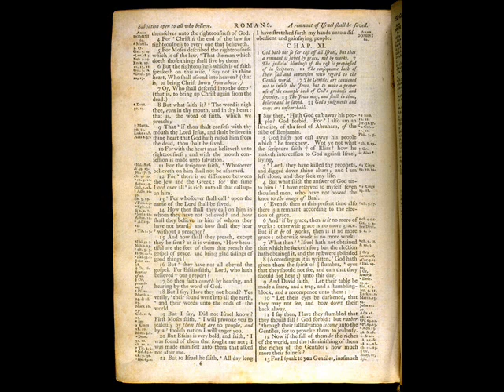Alexandriu skeld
Eitt alneyðugt beintframligt skeld inná gnostisku falslærararnar og bíbliu-falsararnar í Alexandriu, Origan, Clement og Philo, og eisini inná Westcott & Lort - høvuðs korruptørarar anti-christs í Vaticaninum í nýggjari tíð, t.e. frá 1881 og frameftir. Guðs Bíblia kemur úr Antiochiu til Byzantium og kulminerar í King James Authoriseraðu versjónini, A.V. 1611. Alt, sum kemur frá United Bible Society, (t.e. týðingar av Nestle grikska tekstinum o. l.) er ikki Guðs sanna orð. Guðs sanna orð er Textus Receptus, King James á alheimsmáli endatíðarinnar, FKJ á Føroyskum.